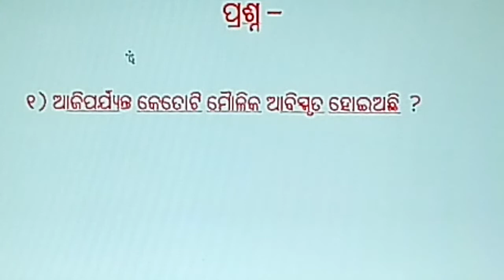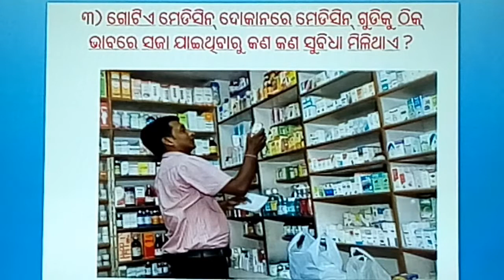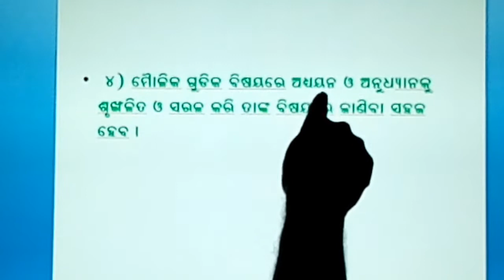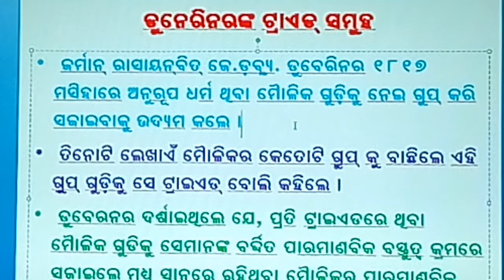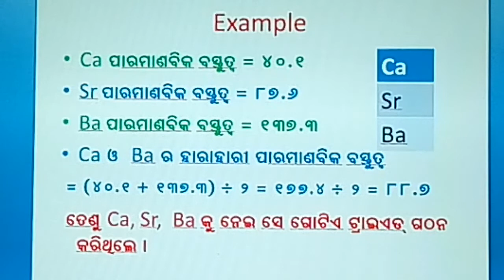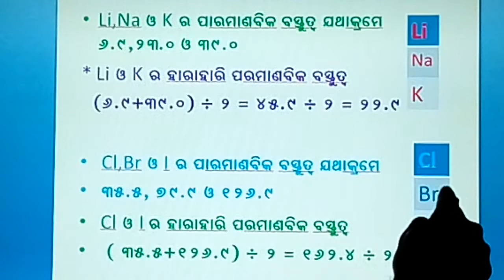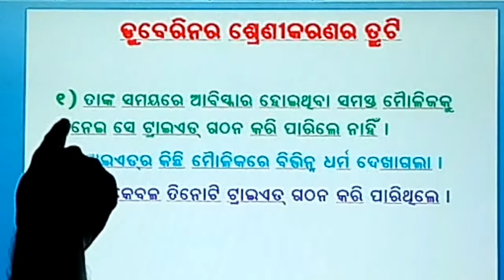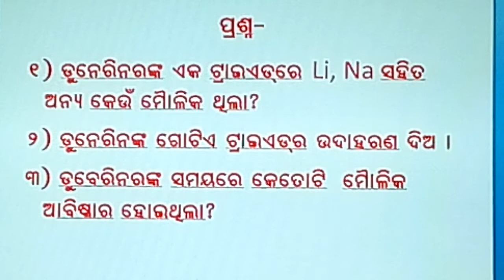Periodic classification of elements in odia_Dobereiner's Triads class-10 BSEO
ମୌଳିକଗୁଡିକର ପର୍ଯ୍ୟାୟୀ ଶ୍ରେଣୀକରଣ
 ଶ୍ରେଣୀ- ଦଶମ Part-1